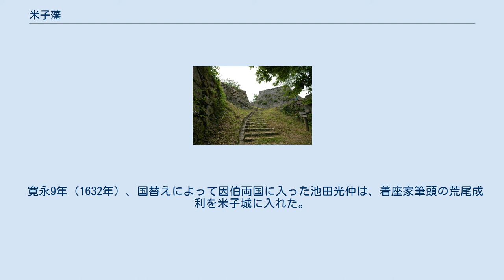米子藩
米子城址 米子藩（よなごはん）は、伯耆国会見郡に存在した藩。
藩庁は米子城（現在の鳥取県米子市久米町）。
江戸時代初期の短期間のみ存続した。
 戦国時代、米子は尼子氏、毛利氏が奪い合いを繰り返す戦略上の重要拠点であった。
豊臣氏時代、伯耆国は東西に二分され、西部は毛利氏の所領となり、毛利一族の吉川広家が月山富田城を拠点に支配していた。
天正19年（1591年）、吉川広家は新たな拠点として米子の湊山に米子城の築城を開始した。
慶長5年（1600年）の関ヶ原の戦いで毛利氏は西軍につき、戦後に大幅減封処分を受けた。
広家も周防岩国藩に移ることとなった。
 伯耆国17万5000石の領主として、新たに中村一忠が入国した。
一忠は豊臣氏三中老の一人であった駿府城主中村一氏の子である。
一氏は関ヶ原本戦直前の7月17日に病により急死しているが、死の前に駿府城下で徳川家康と会談しており、東軍に加わることを明らかにしていた。
一氏の功績により、一氏の嫡子である一忠に3万石が加増されて移封が実現し、米子藩を立藩したのである。
 中村一忠は、入部当時11歳と幼少であった。
このため、藩政を担当したのは叔父に当たる中村一栄と、家康から一忠の後見役として執政家老の命をうけ派遣された横田村詮であった。
村詮は、幼少の一忠のもとで手腕を発揮し、吉川広家によって着手されていた米子城築城を完成させるとともに、城下町の整備・建設を行い、米子の発展の礎を築いた。
藩政確立に尽力した村詮であったが、一忠の側近である安井清一郎・天野宗杷らと対立するようになった。
 慶長8年（1603年）11月14日、安井・天野らに唆された一忠は村詮を殺害した。
村詮の子の主馬助や、村詮の客分であった柳生宗章らは憤激して飯山に立て篭もったが、一忠は隣国出雲の堀尾吉晴の助勢を得て鎮圧した。
事件の報告をうけた徳川家康は、自らが派遣した横田村詮の殺害に激怒、首謀者である安井・天野の行いを幕府への反逆とみなし、吟味も無く即刻切腹に処した。
城主一忠は品川宿止め（謹慎）に収め、お構いなしとした（横田騒動、あるいは米子騒動）。
 中村一忠と、殉死者の木像（感應寺） 慶長14年（1609年）5月11日、一忠は20歳で急死した。
一忠には3人の子供がいたが、領国の継承は認められず、中村氏は改易となった。
 翌慶長15年（1610年）7月19日、美濃黒野藩主・加藤貞泰が2万石の加増を受け、6万石で米子に入部する。
貞泰は大坂の陣において軍功を挙げたことから、元和3年（1617年）に伊予大洲藩に移され、米子藩は廃藩となった。
 加藤氏移封後の旧領は元和3年（1617年）、播磨から因伯両国に入った池田光政の領地となった。
光政は伯耆の拠点である米子城に筆頭家老の池田由之（3万2000石）を入れた。
由之のあとは池田由成が継いだ。
 寛永9年（1632年）、国替えによって因伯両国に入った池田光仲は、着座家筆頭の荒尾成利を米子城に入れた。
その城下は荒尾氏の自分手政治にまかせ、幕末まで続くこととなる。
 外様。
17万5000石。
 一忠 外様。
6万石。
 貞泰